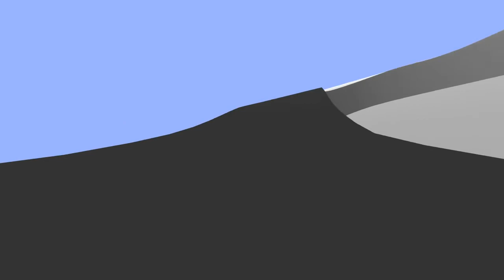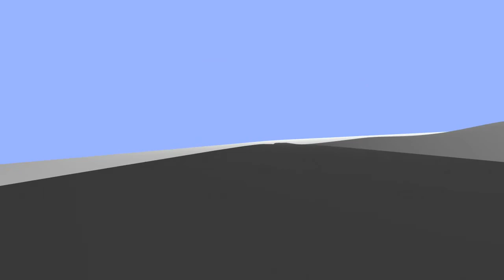Libgdx Bullet Engine Race Track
Bullet and Libgdx test with a vehicle and a track like in Stunt Car Racer.